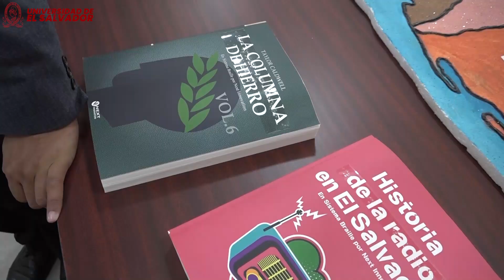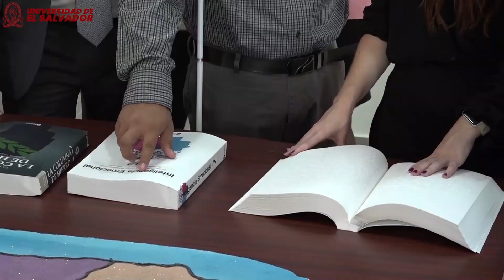Resumen Informativo UES, 31 de marzo 2023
Entérate de las noticias más relevantes de la Universidad de El Salvador en el siguiente resumen informativo.
Estos son nuestros titulares:
- Construcciones en la Villa Deportiva para los Juegos Centroamericanos y del Caribe San Salvador 2023 lleva un 50% de avance.
- Presentan obra de teatro: "Retazos" del elenco "La Cachada".
- Inauguraran Edificio Inclusivo en el campus central de la UES.
- UES gradúa 328 profesionales, durante esta semana.